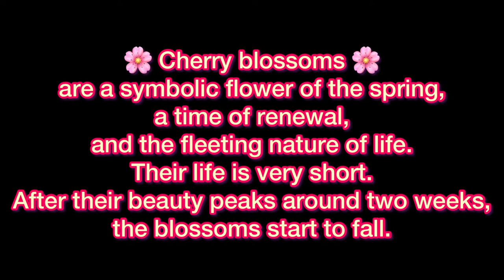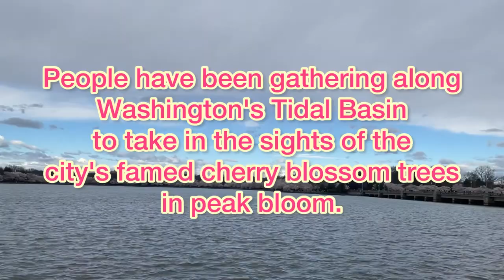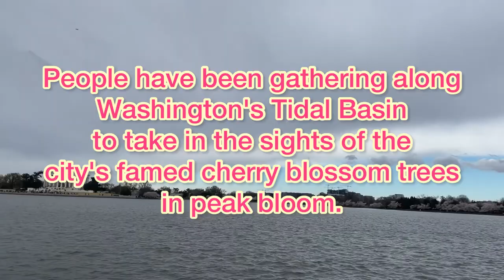CHERRY BLOSSOMS 2022, WASHINGTON, DC | The Vloggers Family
Hello SPRING!!! 🌸

The sounds effects, music in this video are not mine.